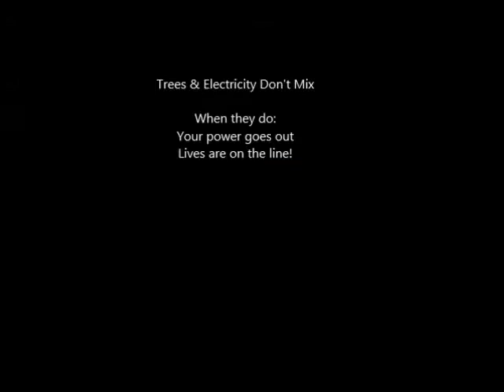Safety The RIGHT Way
MLEC reminds everyone that trees and electric lines don't mix. Safety and service reliability require a clean path.